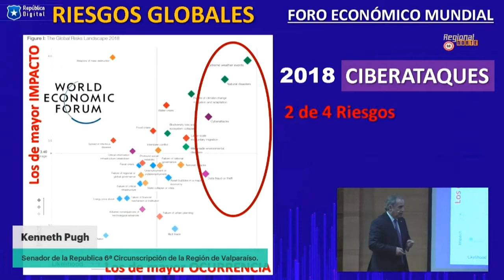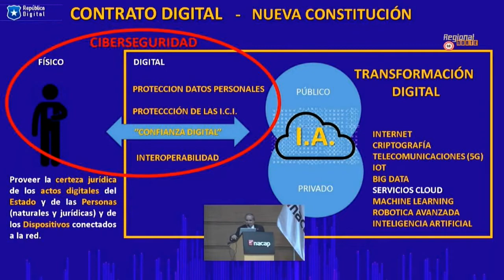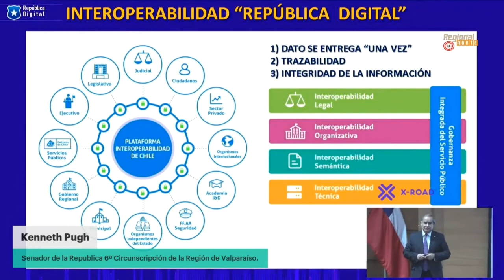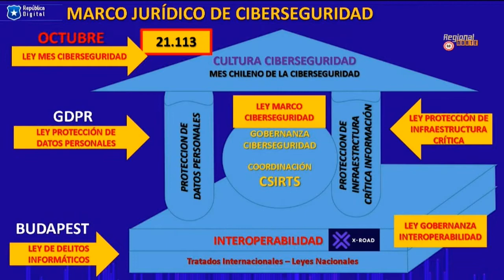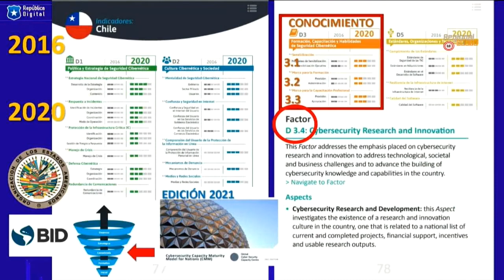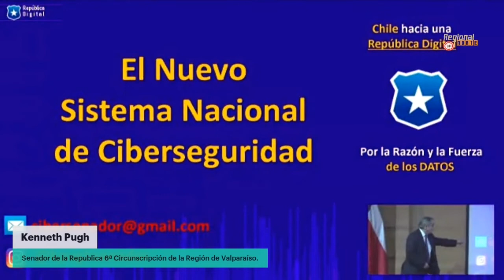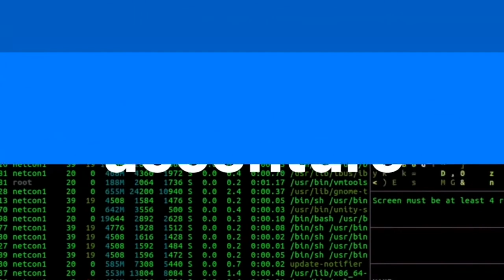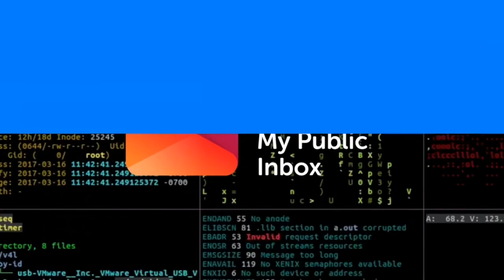1 KENNETH PUGH // 8punto8 Regional Centro //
▶Charla: "El nuevo sistema nacional de Ciberseguridad”
▶Speaker: Kenneth Pugh, Senador de la República - Región de Valparaíso.